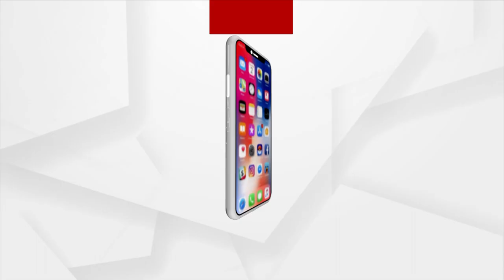Water flow gets reduced in The Mahanadi River in Odisha, Dams in Chhattisgarh are to be blamed